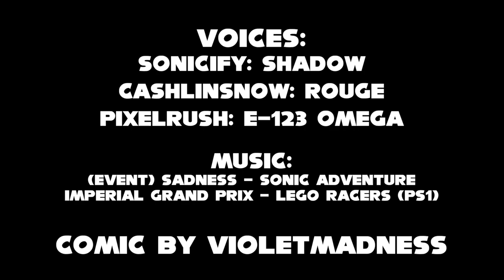Sonic Comic Drama Dubs: Very Funny You Guys (Feat. CashlinSnow & Pixelrush)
Well, time for another comic dub done by yours truly featuring the wonderful @CashlinSnow as Rouge & the amazing @PixelrushTheFunnyPixelMan as E-123 Omega

Voice Cast:
@Sonicify - Shadow
@PixelrushTheFunnyPixelMan - E-123 Omega